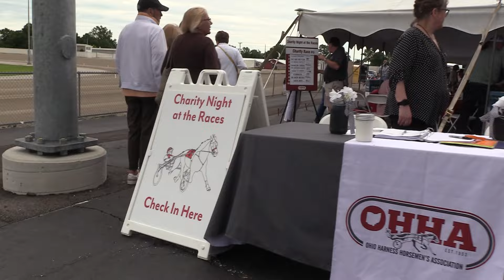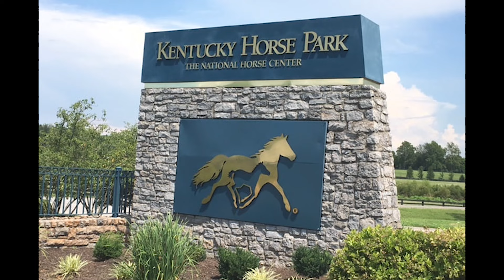Ohio Harness Update Vol.3 No.4